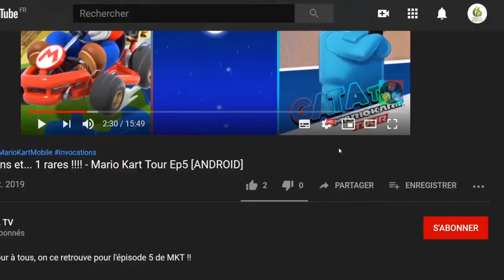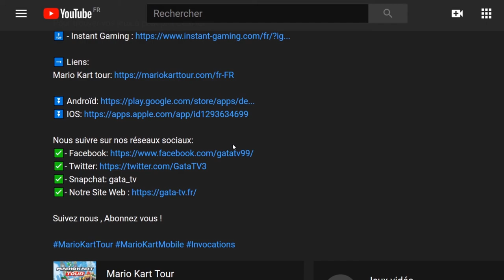🔥 Rivals of Aether un jeux de baston ENORME 🔥 let's play "Découverte" [SWITCH]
Bonjour à tous, on se retrouve aujourd'hui pour le test de Rivals of Aether  un jeux de baston énrome

RIVALS OF AETHER est un jeu de combat indépendant qui se déroule dans un monde où des civilisations en guerre invoquent la puissance du feu, de l'eau, de l'air et de la terre. Loué pour son gameplay compétitif, ses mouvements fluides et ses nombreux outils d'entraînement, Rivals of Aether est une parfaite addition aux jeux de combat de plateforme.
Caractéristiques de jeu

    Choisissez le MODE COMBAT pour en découdre dans des combats compétitifs à 1 contre 1 ou 2 contre 2, ou jetez-vous dans une mêlée générale.Jouez au MODE HISTOIRE pour découvrir le passé de chaque rival et commencer à dévoiler les mystères cachés d'Aether.Plongez-vous dans le MODE ABYSSE pour voir combien de vagues de combattants de l'ombre vous pouvez vaincre et rejoindre le tableau des scores, seul ou avec un ami. Personnalisez vos constructions en mode abysse et défiez vos amis dans COMBAT ABYSSE.Portez vos compétences en ligne dans COMBAT EN LIGNE ! Jouez contre vos amis ou testez vos compétences en MODE CLASSÉ pour gravir le tableau des scores.Étudiez le MODE TUTORIEL pour perfectionner vos compétences grâce à des leçons de niveau débutant à avancé. Ou démarrez le MODE ENTRAÎNEMENT pour mettre la main sur toutes les données de trame et visualisations de masques de collision.

🔸 Série : Rivals of Aether
🔸 Développeur : Dan Fornace
🔸 Genre : Jeu de combat
🔸 Éditeur : Dan Fornace

🔹 Console : Nintendo Switch
🔹 Date de publication : 24/09/2020
🔹 Classe d'âge : 3
🔹 Manette : Manette Nintendo Switch Pro
🔹 Langues : Anglais, Japonais
🔹 Taille : 386.00 MB